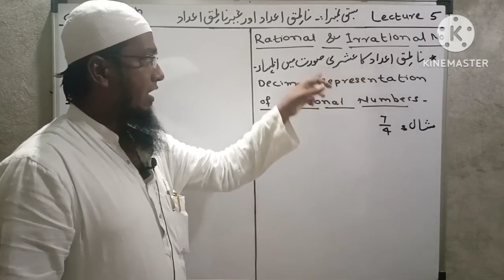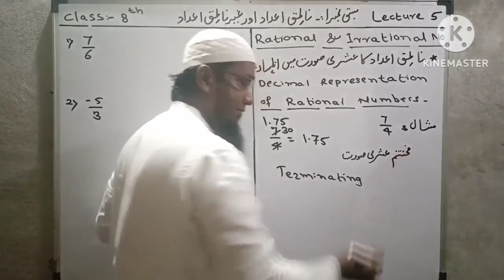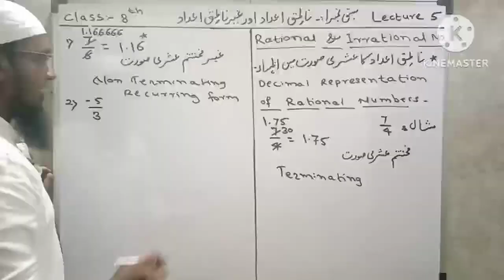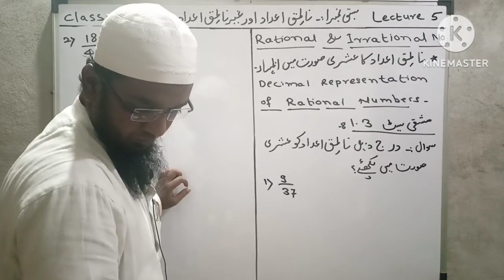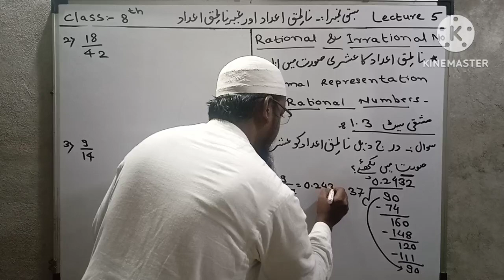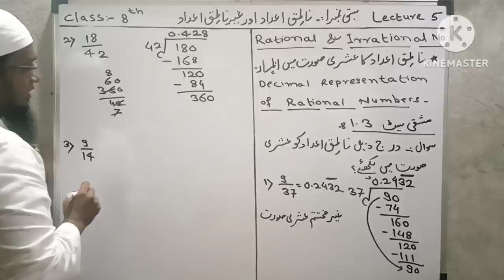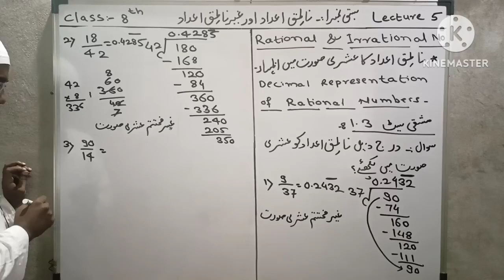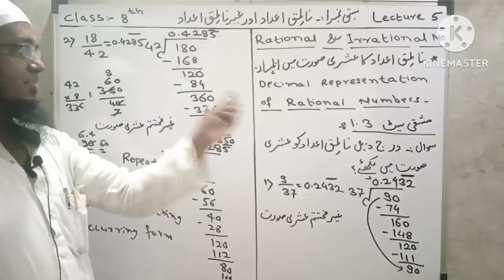*مضمون*:۔*ریاضی* *جماعت*:۔*آٹھویں* *سبق نمبر1*:۔*ناطق اعداد اور غیر ناطق اعداد* ۔ *لیکچر نمبر*:۔*5*